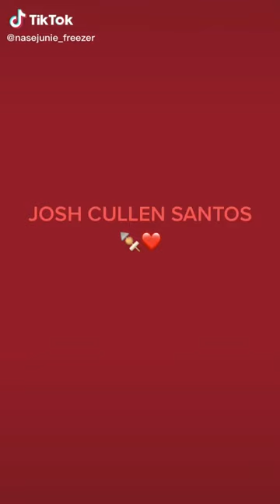Josh cullen santos cute pictures